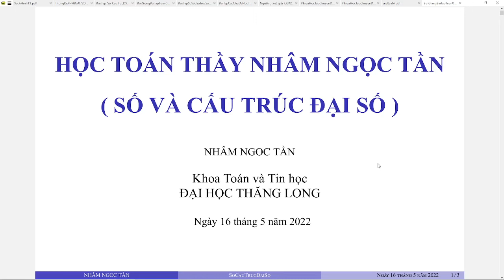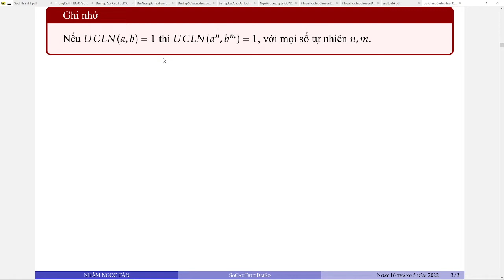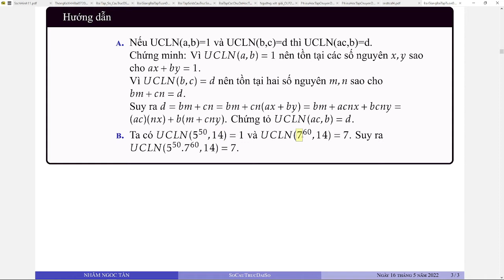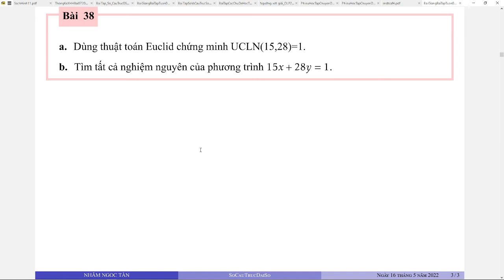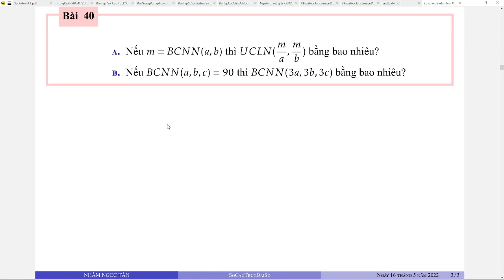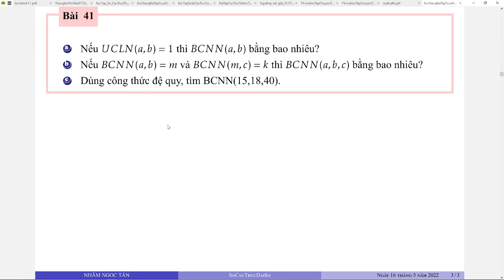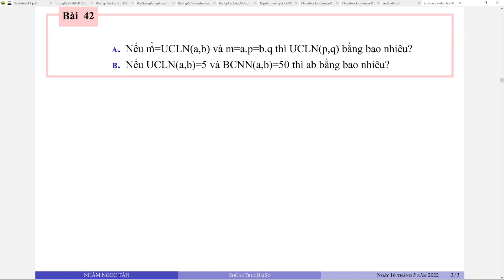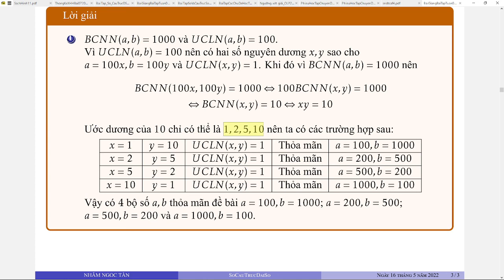Nguyên tố cùng nhau, bội chung nhỏ nhất, số nguyên tố - Bài tập phần 1